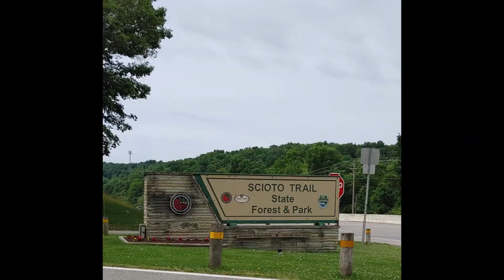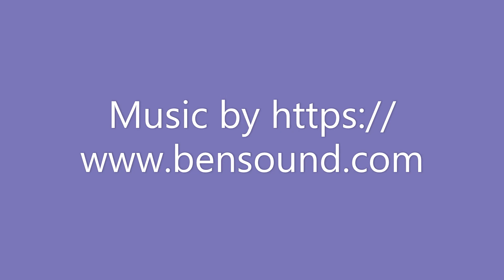Camping at Scioto Trails State Park Campground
Camping over Memorial Day 2021 at Scioto Trails State Park Campground. The campground is only 40 campsites but nestled in scenic woods. The campground sits right next to Caldwell Lake. The lake is 9 acres and only for canoes and kayaks and people who like to leisurely fish.